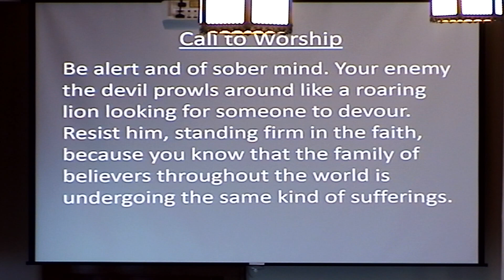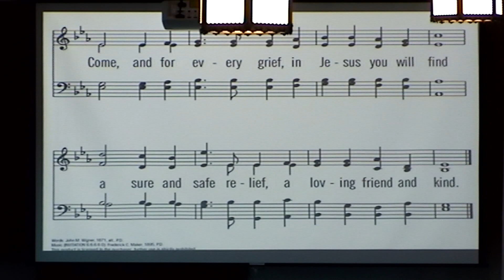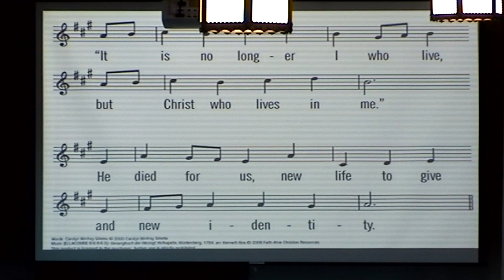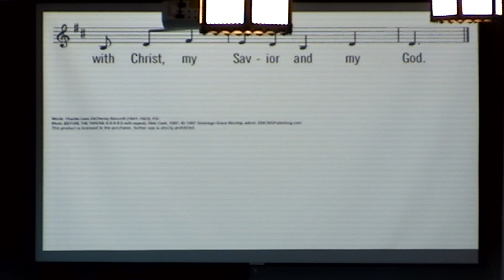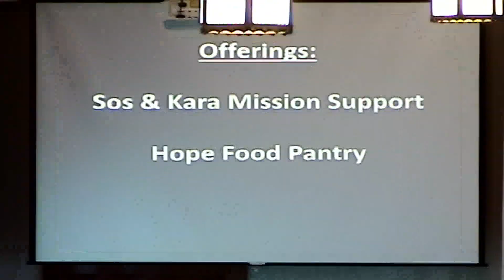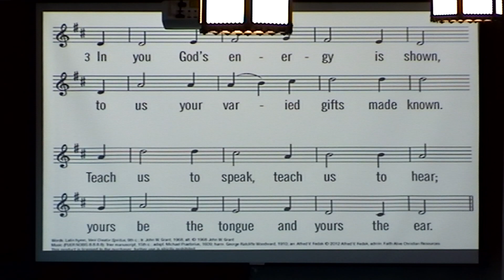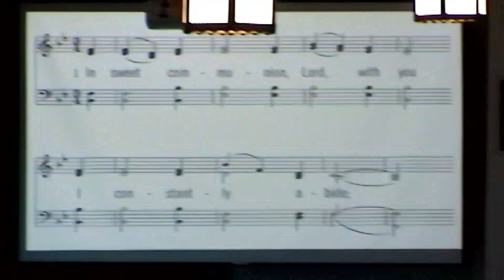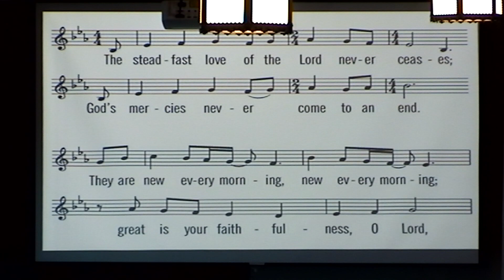June 9, 2024 - Living in the Middle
Scripture: John 15:18-16:4